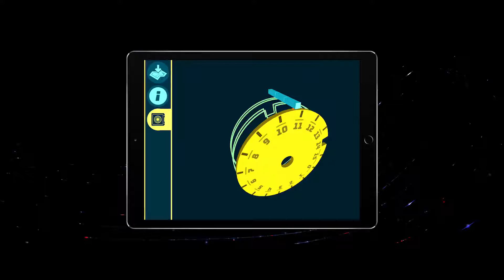Covert - Official Trailer | PS VR